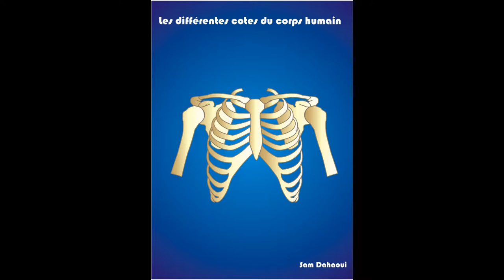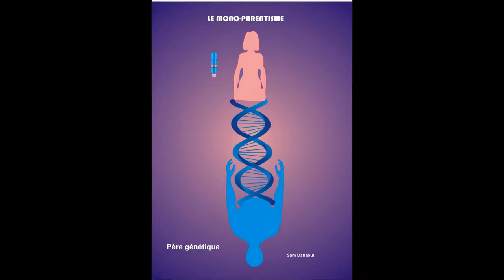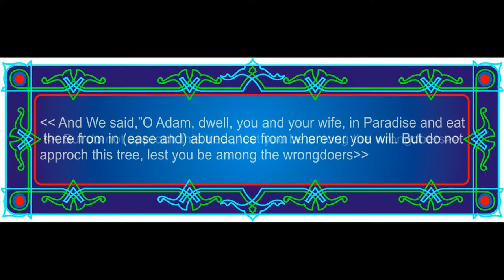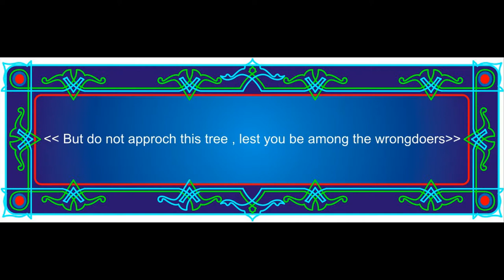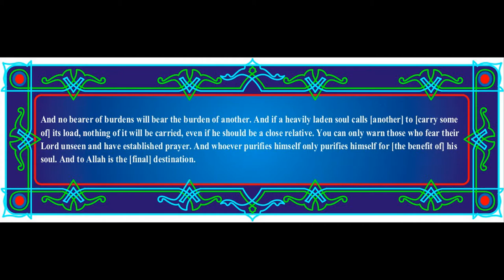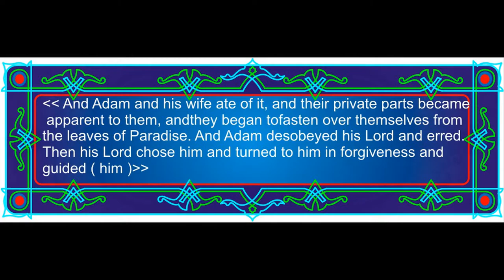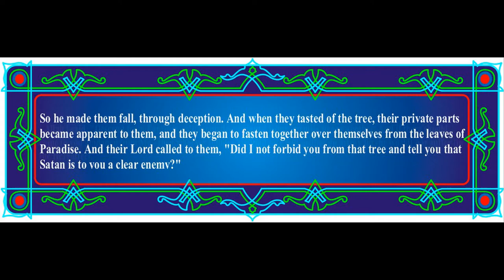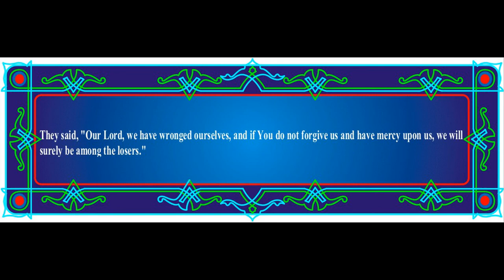The four forms of our existence video 9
History and order of events